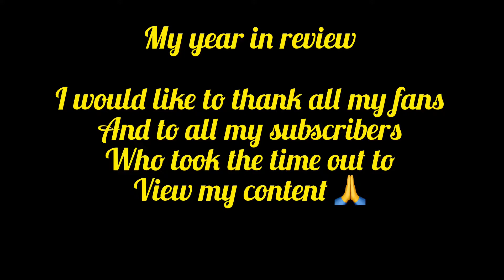MyYearinReview Thank you to all my YouTube fans/family and YouTube creators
Thank you YouTube creators for the recognition

Really appreciate this 🙏